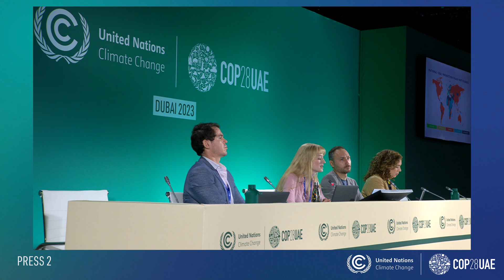COP28 Net Zero Tracker Press Conference: Assessing Fossil Fuel Phase-Out Plans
Net Zero Tracker 💯 presenting their new analysis at cop28 that extends our earlier investigation of fossilfuel phase-out plans, or lack thereof, across net zero targets set by applicable national and subnational governments, and large public companies on the Forbes Global 2000 list 🔥